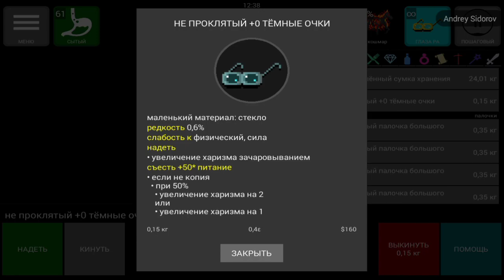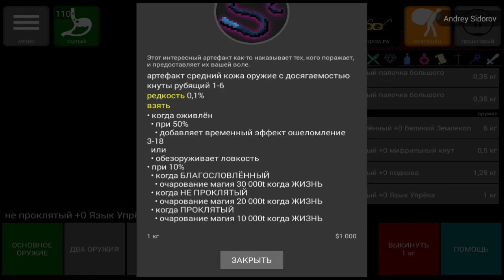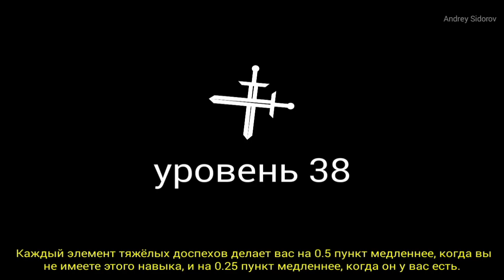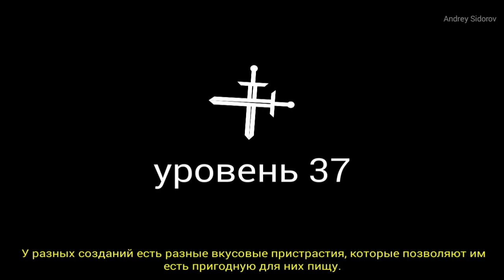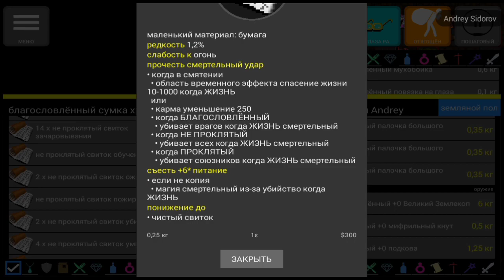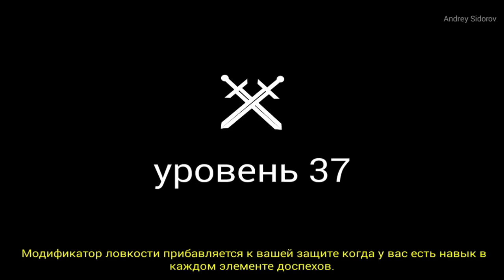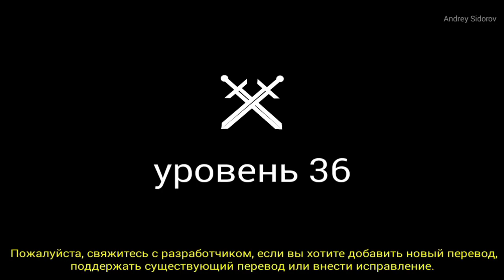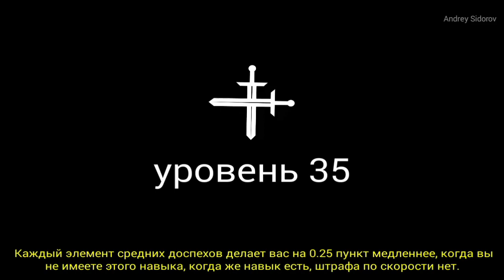Pathos Nethack Codex; много восставших; монах; человек; восхождение